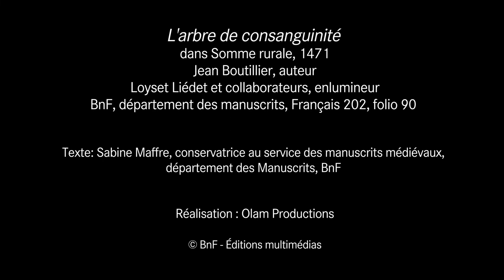L'arbre de consanguinité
Dans cette étrange enluminure médiévale, des personnages de tous âges sont perchés sur les branches d'un arbre gigantesque. Leurs vêtements, coiffes et chaussures nous plongent au cœur de la fin du Moyen Âge. Sous forme d’arbre de consanguinité, cette enluminure illustre l'interdiction de se marier entre cousins jusqu'à la quatrième génération.

Découvrir le dossier « L'enfant au Moyen Âge » sur les Essentiels de la BnF